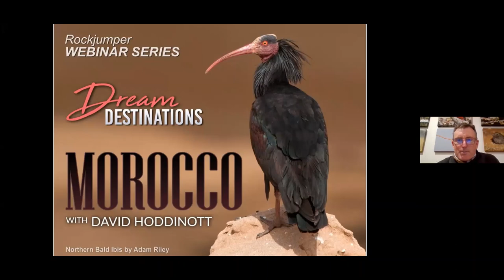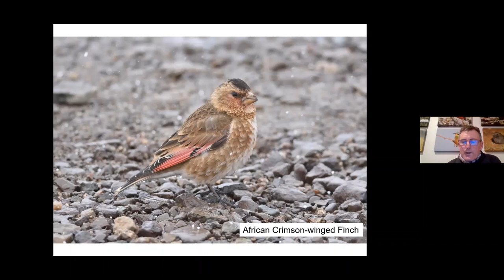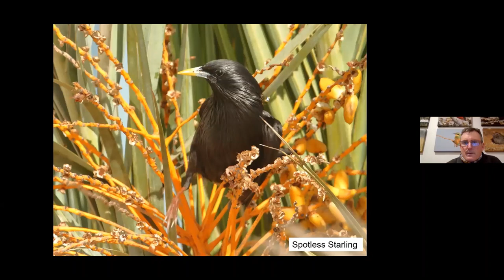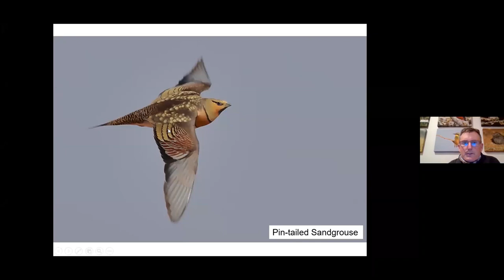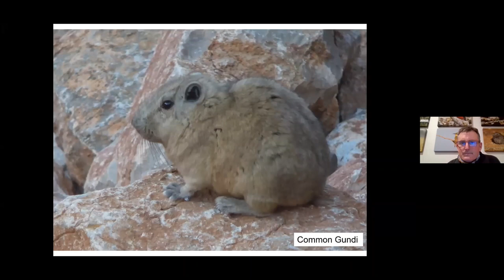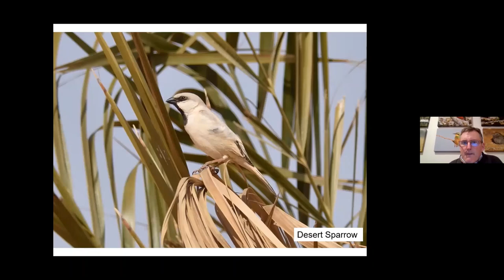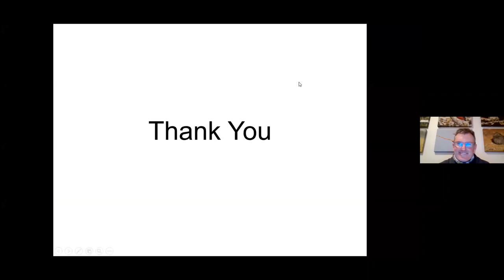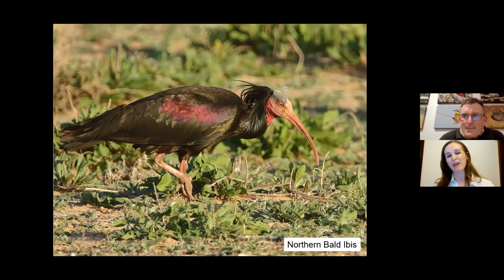Morocco with David Hoddinott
Our Dream Destination webinar series returns to Africa as we explore the wonders of Morocco. Famous for its markets, spices and cuisine this fabulous north African country also offers up spectacular scenery with the Atlas Mountains, Mediterranean coastline and dramatic Sahara Desert all playing their part. Birding opportunities are also phenomenal with many highlights including Northern Bald Ibis, Levaillant’s Woodpecker, Moussier’s Redstart, Spotted Sandgrouse, Egyptian Nightjar and Thick-billed Lark. Taking us to Morocco is one of Rockjumper’s longest serving guides – David Hoddinott. Nobody on the planet has seen more species in Africa than David and his experience, not only on the continent, but in Morocco itself is extensive. This promises to be a fabulous presentation and is not to be missed.